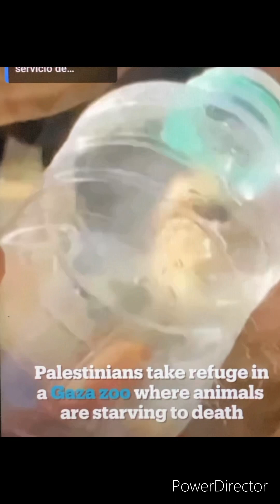Palestinians take Refuge in a Gaza zoo and dificulta to see. Symphonic Poem Opus 2840.